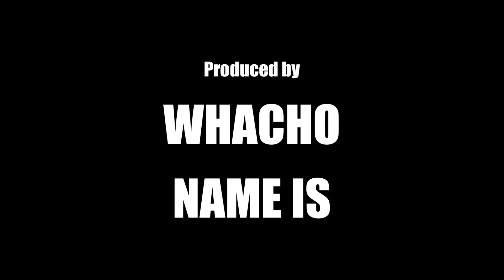Detroit West 7 Rams vs Detroit Westside Steelers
(August 13th) 2011 Youth Benefit Game Detroit West 7 Rams vs Detroit Westside Steelers @ Detroit Renaissance High